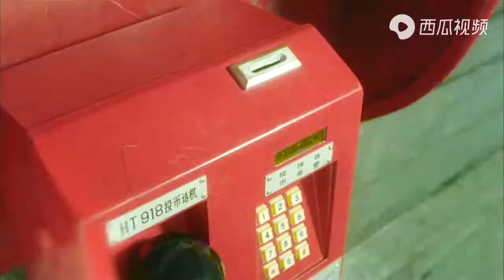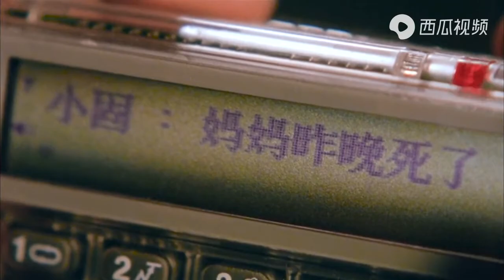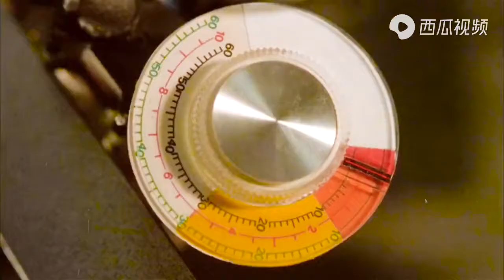精彩混剪：千万不要惹剃平头的，一人单挑数人，拳拳到肉太刺激！